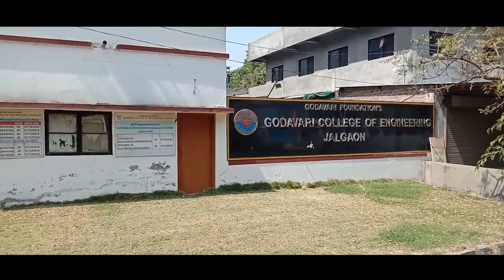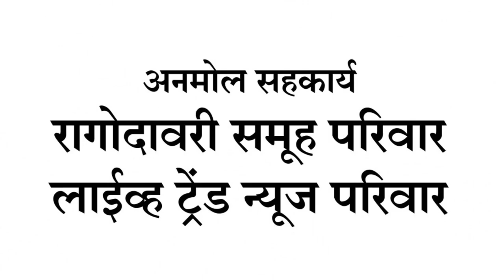Dr. Ulhas Patil | Man Of Action, Speed And Creation | Official